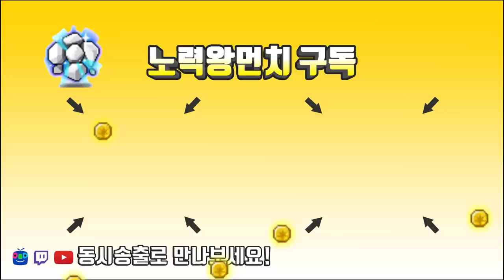아케인 풀셋 장착식 / 캐논슈터 템셋팅 / 앞으로에 진행될 템셋팅 예정[메이플스토리 먼치]